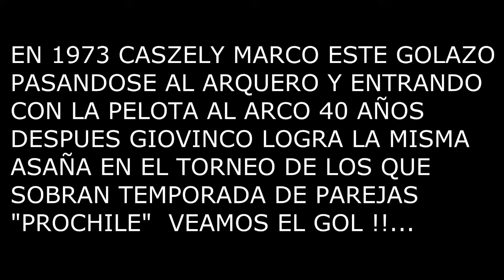Golazo de Giovinco a lo Caszely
Golazo de Giovinco a lo Caszely en el torneo de los que sobran temporada de parejas "Prochile". Pes2013